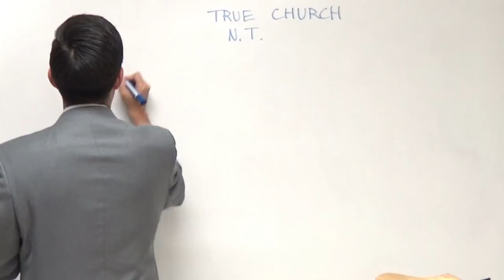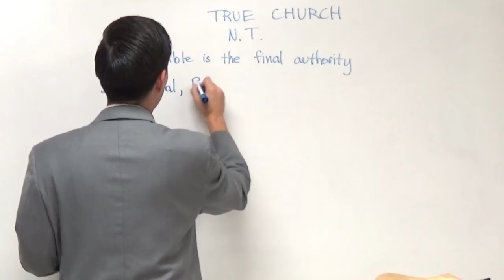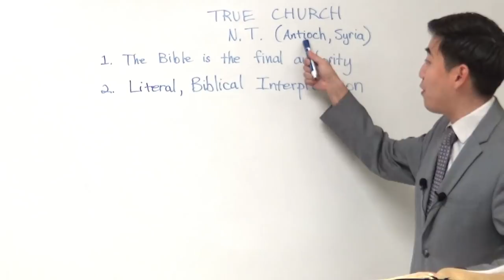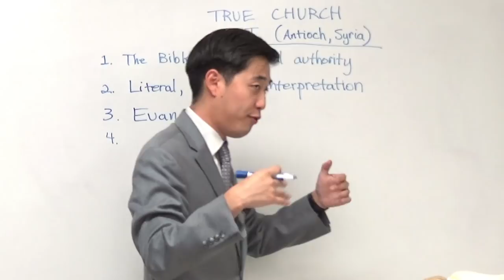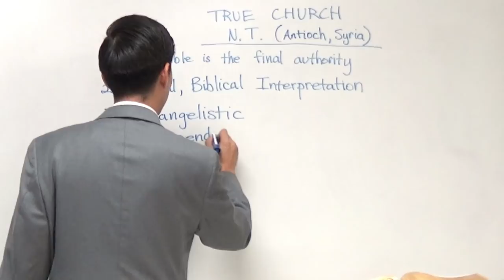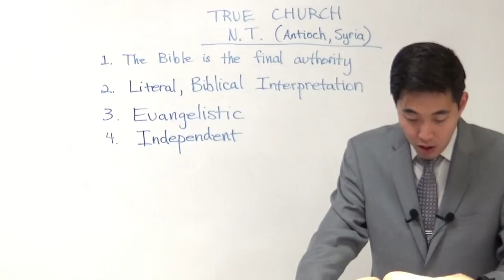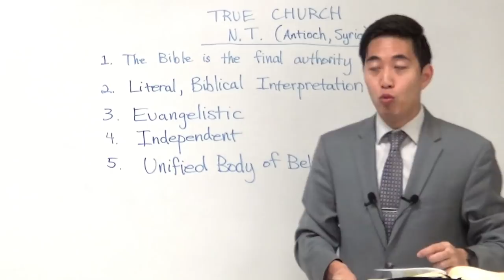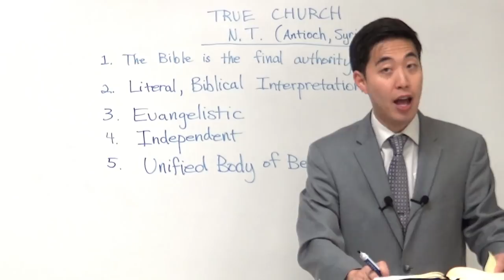CHURCH OF SATAN Deceives Millions of Christians! (Part 1) | Dr. Gene Kim